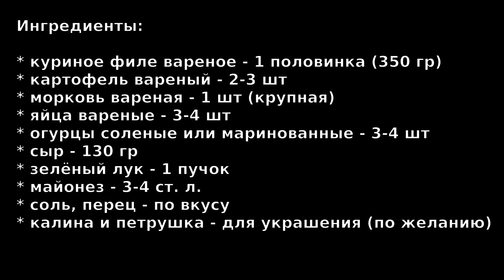Многослойный салат с курицей! САЛАТ "Монах" Такой сала-закуска станет украшением праздничного стола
Ингредиенты:

* куриное филе вареное - 1 половинка (350 гр)
* картофель вареный - 2-3 шт
* морковь вареная - 1 шт (крупная)
* яйца вареные - 3-4 шт
* огурцы соленые или маринованные - 3-4 шт
* калина и петрушка - для украшения (по желанию)

👉 Включайте колокольчик 🔔 Чтобы получать оповещения о выходе свежего видео! 🤝 Давайте дружить каналами!